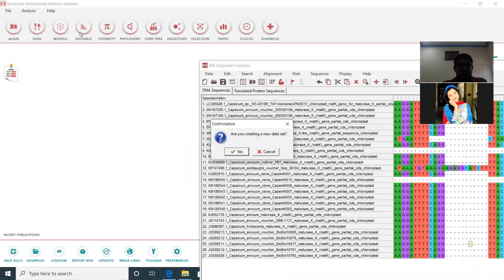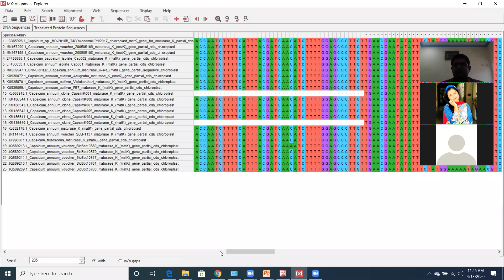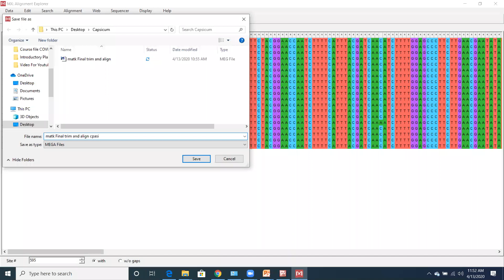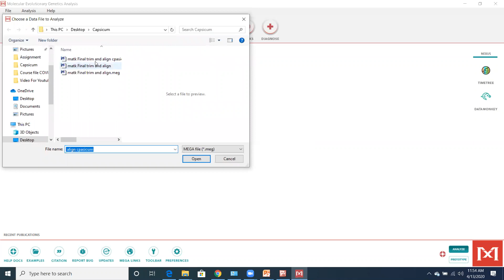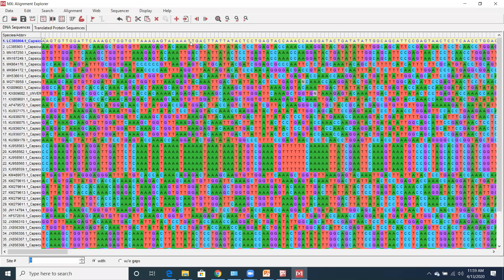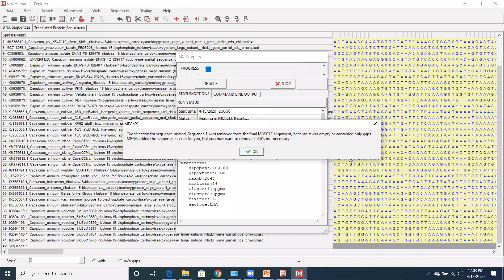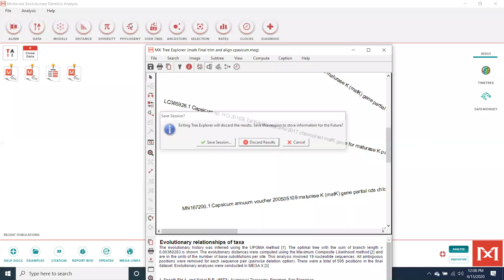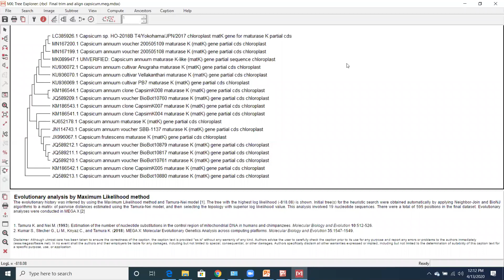Part 2 Lecture 14 April 2020 MEGA introduction